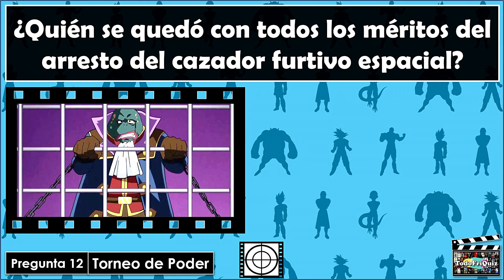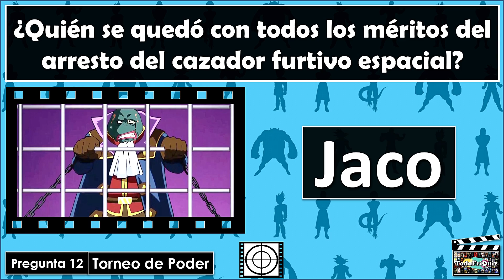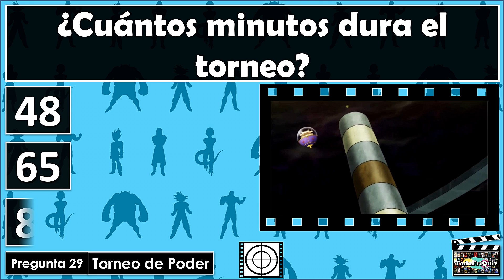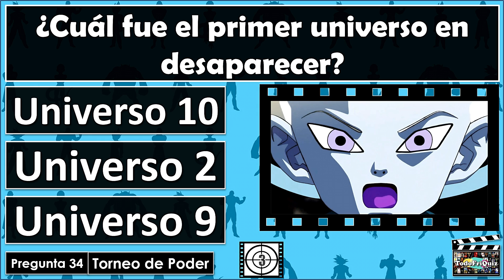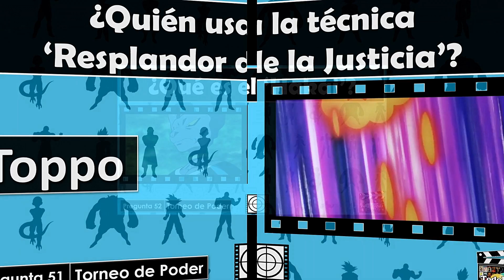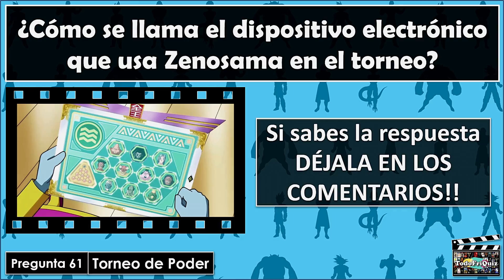¿Cuántos Sabes de "DRAGON BALL SUPER: TORNEO DE LA FUERZA"? Test/Trivial/Quiz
61 Preguntas de la saga de DRAGON BALL SUPER "TORNEO DE LA FUERZA".